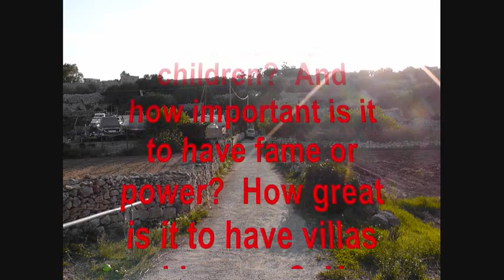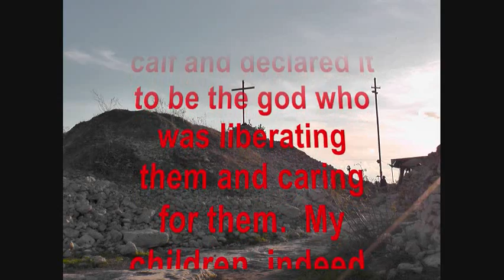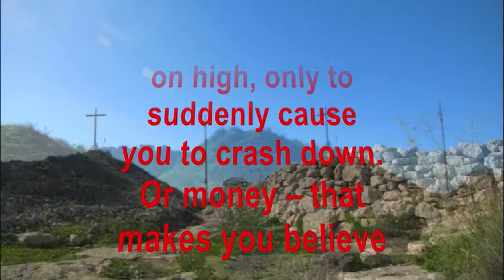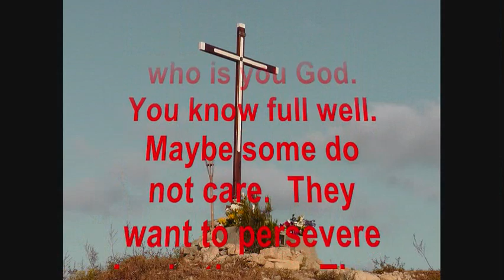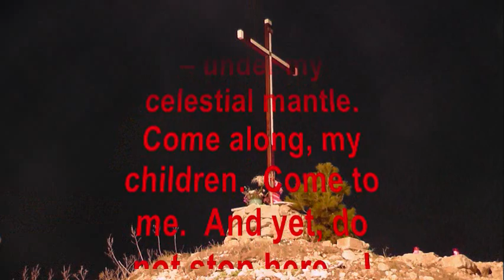Message of Our Lady 21/09/11 given at Borg in Nadur Malta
(P349) Message of 21st September 2011, given at Borg in-Nadur

My dear children and my children -- the ones of my heart!

How important is money, my children?  And how important is it to have fame or power?  How great is it to have villas and houses?  How admirable not to be needy during your lifetime?  In a word, my children, such matters are given precedence, before my Son Jesus.  This is what you do.  Such things are your new god.  This is what the people in the desert did when fashioning a calf and declared it to be the god who was liberating them and caring for them.  My children, indeed, do not put such things before my Son Jesus -- only to replace him.  No, my children, do not go blind.  Do not allow power to raise you on high, only to suddenly cause you to crash down.  Or money -- that makes you believe that you are invincible.  Do not take such things to be your god.  You know who is you God.  You know full well.  Maybe some do not care.  They want to persevere in obstinacy.  They want to continue to put my Son Jesus aside.

Come along!  Come together, my children, let us follow my Son Jesus.  And do not let such matters distract you.

My children, I am a mother and am your mother too -- the Mother of the Church.  And I want to gather you under one mantle -- under my celestial mantle.  Come along, my children.  Come to me.  And yet, do not stop here -- I will then pass you on to my Son Jesus.

Thank you for having listened to my call.